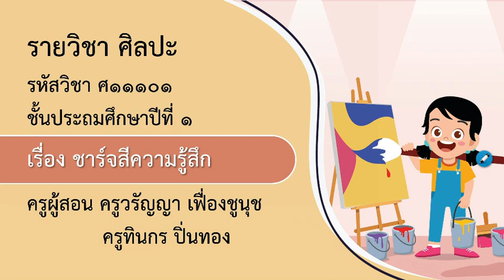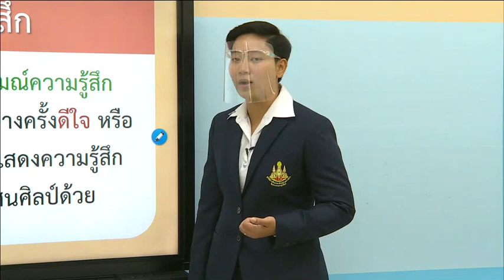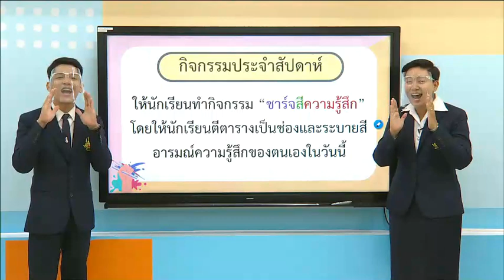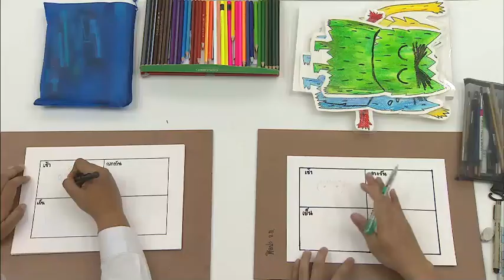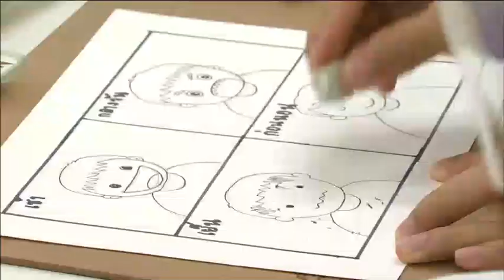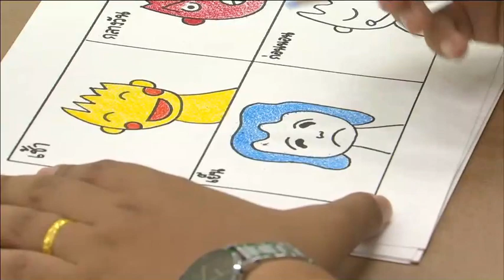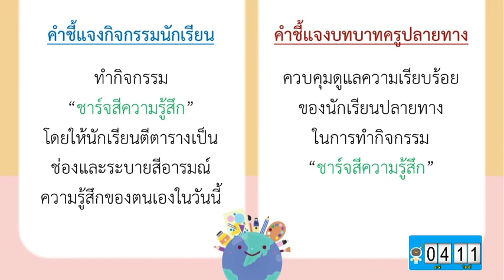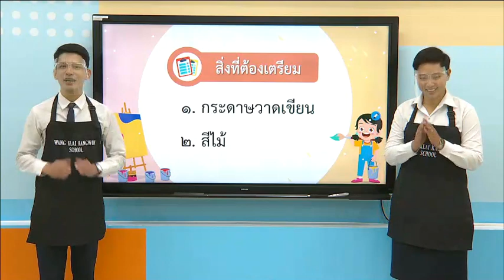DLTV ป 1 ศิลปะ 2564 1 3 ชาร์จสีความรู้สึก